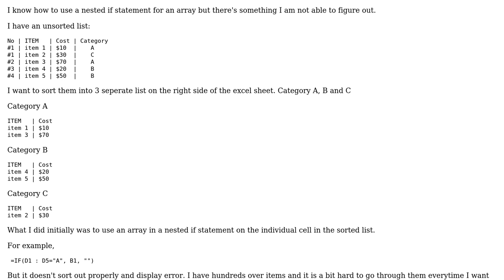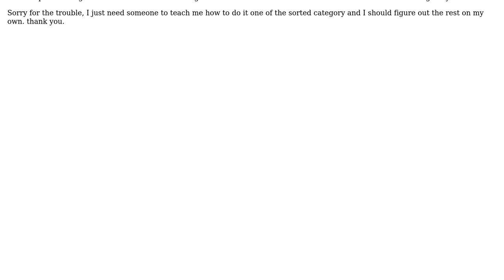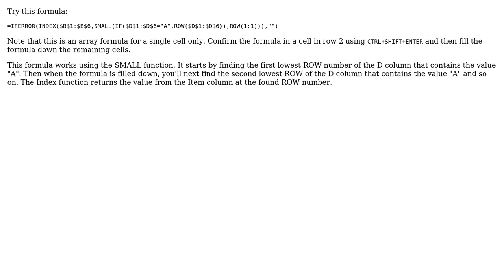Create a sorted list from an unsorted list in excel using if and array (3 Solutions!!)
Create a sorted list from an unsorted list in excel using if and array

With thanks & praise to God, and with thanks to the many people who have made this project possible! | Content (except music & images) licensed under CC BY-SA | Music | Images & others | With thanks to user user140852 user Sangbok Lee user Michael user Harun24hr and the Stack Exchange Network Trademarks are property of their respective owners. You are responsible for your own actions.